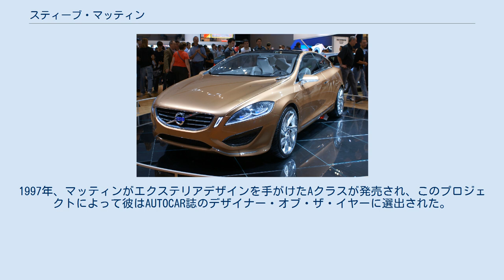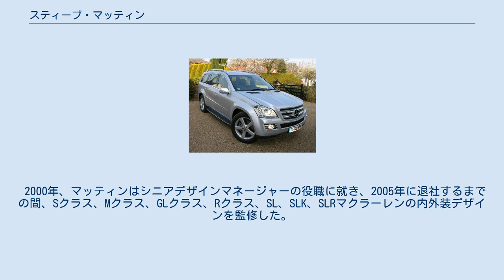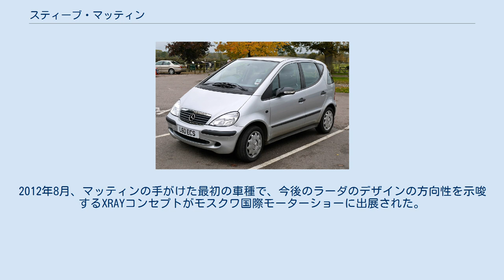スティーブ・マッティン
メルセデス・ベンツの人物
スティーブ・マッティン（Steve Mattin、1964年10月29日 - ）は、イギリスのカーデザイナー。
メルセデス・ベンツのシニアデザインマネージャーやボルボ・カーズのデザインディレクター兼上級副社長を歴任し、現在はアフトヴァースのチーフデザイナーを務めている 。
 マッティンは1964年10月29日、イングランドのベッドフォードに生まれ、ウートンで育った。
1987年にコヴェントリー大学を卒業（インダストリアルデザイン専攻）し、メルセデス・ベンツのデザイナーとなった。
1990年にはシニアデザイナー、1993年にはデザインマネージャーとなった。
1997年、マッティンがエクステリアデザインを手がけたAクラスが発売され、このプロジェクトによって彼はAUTOCAR誌のデザイナー・オブ・ザ・イヤーに選出された。
1998年にはSクラスのエクステリアデザインも担当した。
 2000年、マッティンはシニアデザインマネージャーの役職に就き、2005年に退社するまでの間、Sクラス、Mクラス、GLクラス、Rクラス、SL、SLK、SLRマクラーレンの内外装デザインを監修した。
特に、MクラスとGLクラス、そしてグランドスポーツツアラーコンセプトとその市販モデルであるRクラスについては全責任を任された。
 2005年5月、マッティンはスウェーデンのボルボ・カーズのデザイン担当上級副社長に就任。
デザインディレクターとしてXC60、S60/V60、C30/C70のフェイスリフトなどを監修した。
 2009年4月にボルボを退社し、しばらくはスウェーデンのウメオ大学で教鞭をとったり、フリーランスのデザインコンサルタント業を行っていた。
 2011年10月、マッティンはロシアのアフトヴァースにチーフデザイナーとして入社した。
2012年8月、マッティンの手がけた最初の車種で、今後のラーダのデザインの方向性を示唆するXRAYコンセプトがモスクワ国際モーターショーに出展された。